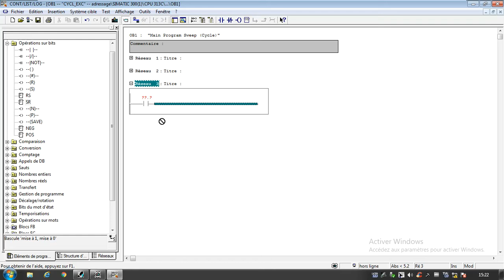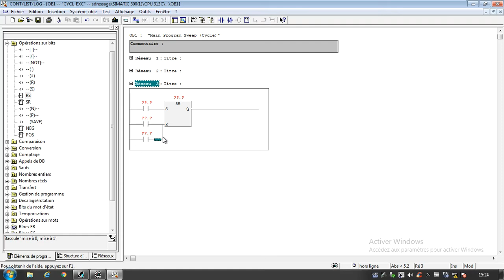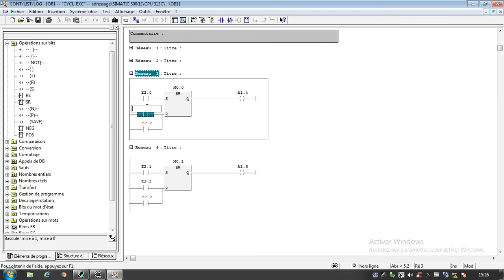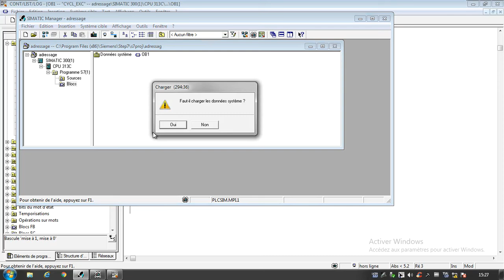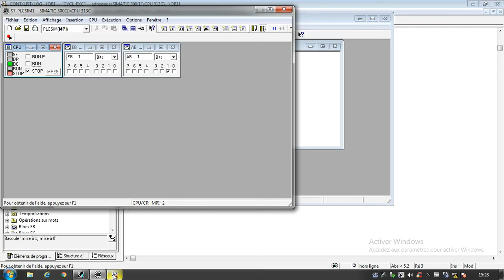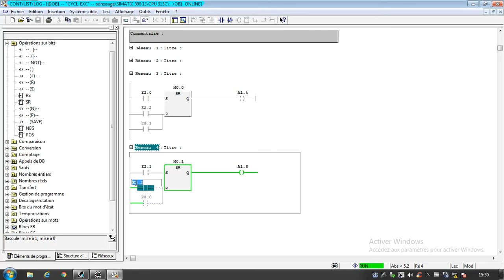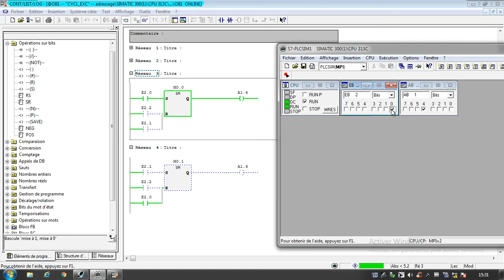tutoriel step7 bascule RS et SR programmation part 7/60 simatic manager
tutoriel step7 programmation  bascule RS et SR